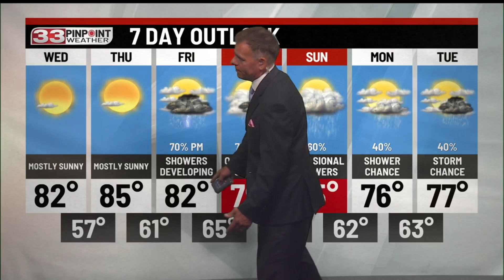Mainly sunny again for Tuesday